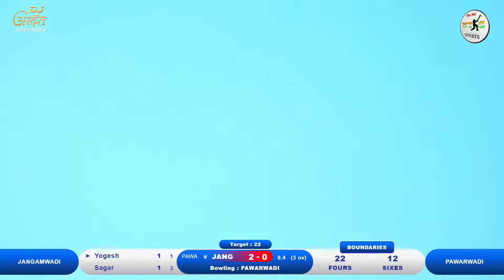JANGAMWADI VS PAWARWADI MATCH, ROYAL KING CHASHAK - 2022